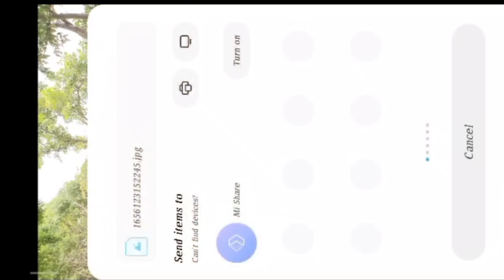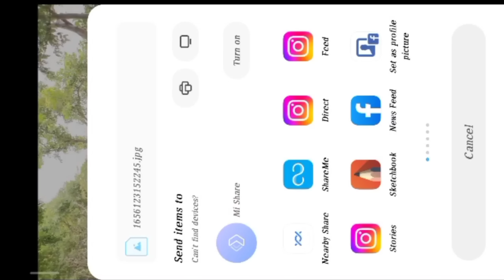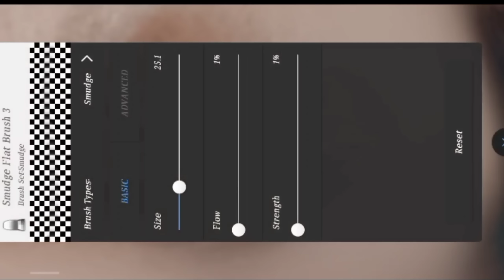आसान तरीका Face smooth kaise kare Autodesk Sketchbook photo Editing Oil paint Photo Editing Autodesk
आसान तरीका Face smooth kaise kare Autodesk Sketchbook photo Editing Oil paint Photo Editing

Face Smooth new video,
Hairstyle editing,
 Face Smooth oil pant,
 Autodesk Sketchbook hairstyle Editing,
 Face ko gora kaise kare,
 Photo Editing full tutorials,
photo editing,
Photo Editing
मैं रोज एक न्यू वीडियो ले आता हु तो आप लोग मेरे channel pe बने रहे।
 This video is about that How to, full Details about picsart tools,
lightroom Editing
 Snapseed Editing
 toolwiz editing
Photo ko Gora Kaise Banaye |
 Picsart me photo White face Kaise Kare|
 step by step PicsArt editing |
 how to make skin white |
 Clean face |
 Hide pimples Make smart face I editing in Picsart |
 Picsart editing tutoriall AlI Tips Step By Step |
 Mobile Retouch Editing Tutorial |
 best editing tutorial |
 New Stylish Editing Clear face
 Straight Hair Style
Stylish Look IPicsArt Photo Manipulation|
 Face Smooth Photo Editing Tutorial Step by Step In Hindi |
 How to Whiten or Lighten Skin in Picart |
 Change Face Color From Dark to White Tutoriall PicsArt Skin Retouching Tutorial |
 Advanced Tricks |
 How to make a Smart Face in PicsArt |
 How to Get White Face Skin in Outdoor Photo in Picart in Urdu\ Hindi |
How To Face & Skin Smudge Glowing in Using Picsart|
PicsArt Photo Editing White Face |
Background Change Manipulation Editing |
 Picart Tutorial How to Retouch Skin Flawlessly with Frequency Separation